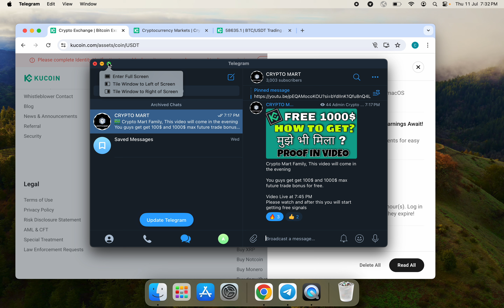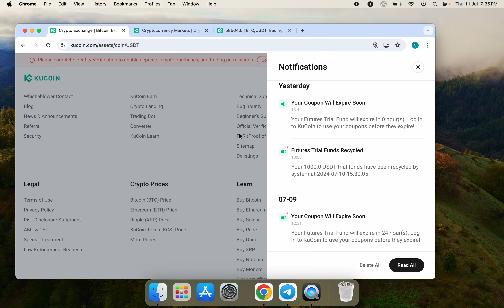Earn Free 1000$ In Crypto By Just Doing This | How To Get Free 1000$ Airdrop In Crypto By Kucoin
Hello Crypto Lovers, Ish video mein 1000$ ka free airdrop crypto mein kaise le, How to get free 1000$ in crypto ye tarika bataya gaya hain ye sab discuss kiya gaya hai to video ko pura dekhe.

The Information on this Channel and provided from or through this channel is general in nature and is not specific to you the user or anyone else. You should not make any decision, financial, investment, trading, or otherwise, based on any of the information presented on this channel without undertaking independent due diligence and consultation with a professional broker or financial advisor.

RISK STATEMENT– The trading of Bitcoins, and alternative cryptocurrencies has potential rewards, and it also has potential risks involved. Trading may not be suitable for all people. Anyone wishing to invest should seek his or her own independent financial or professional advice.

howtogetfree1000$airdropincrypto
getfree1000$incrypto
howtoavailfree1000$incrypto